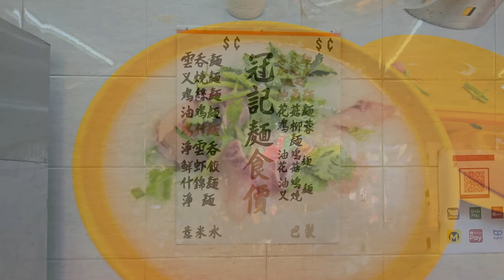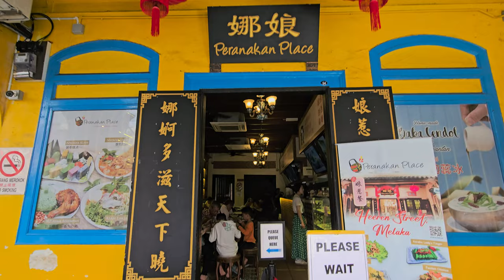FANTASTIC Local Street Foods You MUST Try!!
I am using NordVPN to be safer online with a single click. With NordVPN, your traffic and privacy are always protected.

It’s risk-free with Nord’s 30-day money-back guarantee.

Hello, I was in Malaysia early in the year (2024). I went to different places and tried a variety of food. I made this brief best food compilation video to share with you. For detailed content and location, do check these out 😀

Let’s go and enjoy the food. Dare to try new food.

[Contents]
00:00 Intro
00:30 Bak kut teh in Klang
01:02 Kuala Lumpur Chinatown
02:05 Indian food in KLCC
02:50 Fung Wong Biscuit dim sum in Chinatown
03:02 Kean Seng Kopitiam in Sunway
03:22 Chicken rice ball and Nyonya kuih in Melaka
03:53 Hakka food @ Hakkee Cafeteria in Klang
04:07 Satay @ Sate Kajang Haji Samuri in Kuala Lumpur
04:18 Prawn noodle @ Nam Heong Ipoh in Sunway
04:29 Neighbourhood hidden gem in Kampung Baru Salak South
04:59 BBQ chicken in Sri Petaling
05:11 Coffee @ Giraffe Coffee in Sunway
05:30 Precious moment sharing Teochew porridge @ TeoChew Nang Cafe in Klang